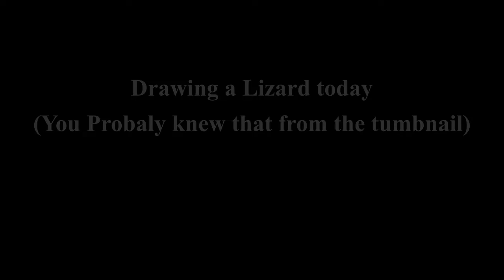Daily Art Log #12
Today's art was a picture of a lizard. Hope you guys enjoy!